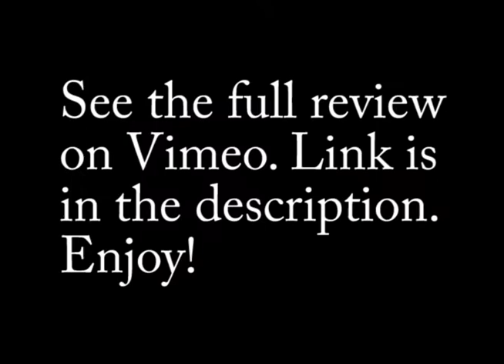TV Fails: To Sign or Not To Sign - It's About Time Episode 22 (Trailer)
Hec has been teaching the family to sign their names, but never got around to telling them why. Next thing he knows, Shad has bought thousands of dollars of merchandise from door-to-door salesmen, and Gronk has joined the Army. See the full review at